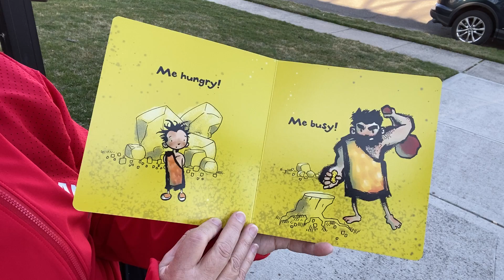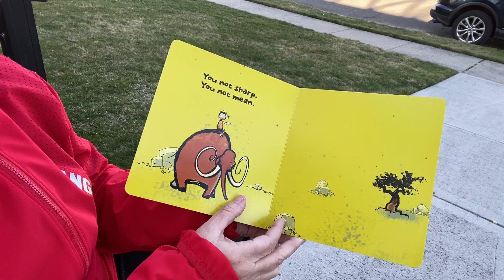Ms. Sheehan reads "Me Hungry" | Mineola Storytime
Mineola knows we can always keep learning. Join our teachers and staff as they read you some of their favorite stories!